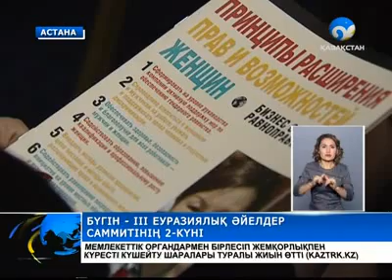ІІІ Еуразиялық әйелдер Саммиті өтіп жатыр